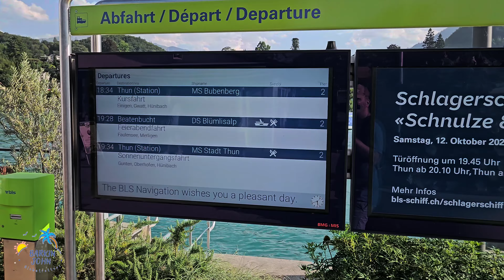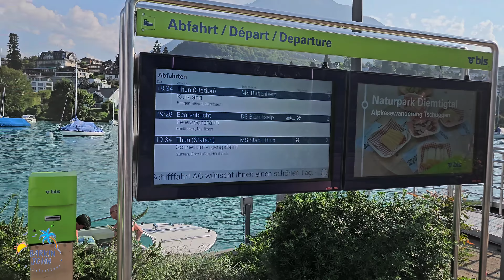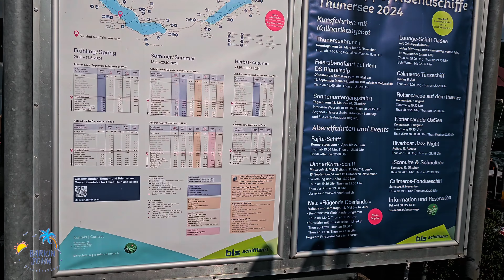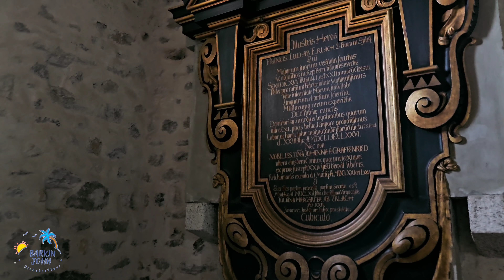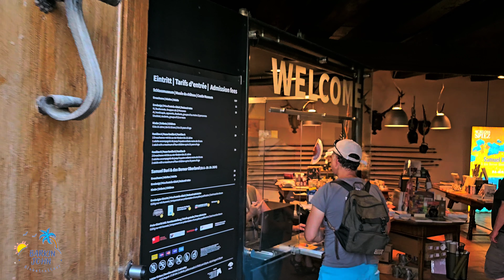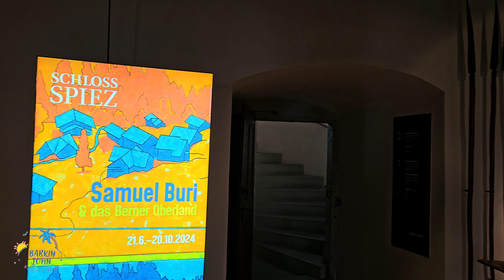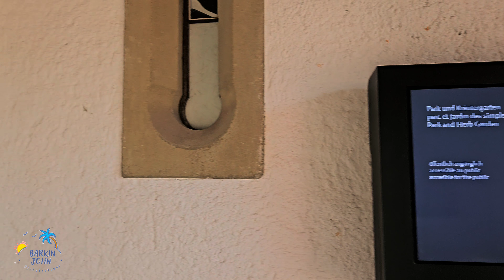Spiez, la perle cachée du lac de Thoune 🇨🇭 Belle visite à pied d'une ville suisse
Spiez est une belle ville suisse sur les rives du lac de Thoune dans le canton de Berne en Suisse. Spiez est voisin de Faulensee, un beau village suisse. Le lac de Thoune abrite la ville suisse de renommée mondiale appelée Interlaken ainsi que Thoune.

Spiez est connue pour ses vues imprenables sur le lac et les Alpes suisses, mais aussi son port et son château. Vous pouvez rejoindre Spiez en train, en voiture ou en croisière sur le lac. Si vous arrivez par bateau, vous verrez ses nombreux vignobles sur les collines et arriverez juste à côté du puissant château qui vous attend.

Si vous cherchez des conseils de voyage sur la Suisse, visitez